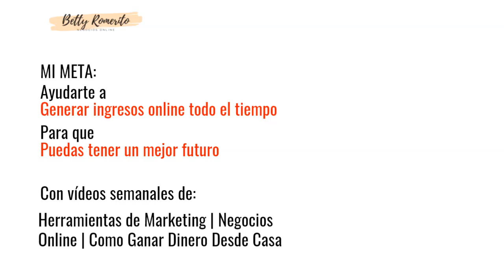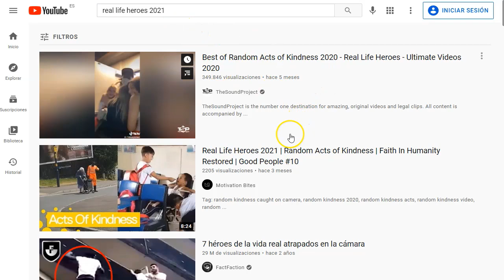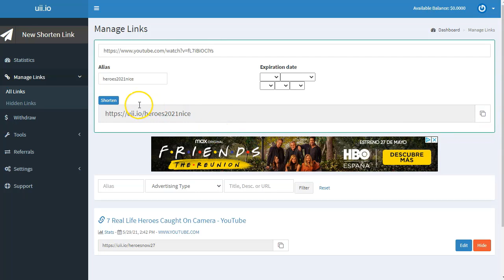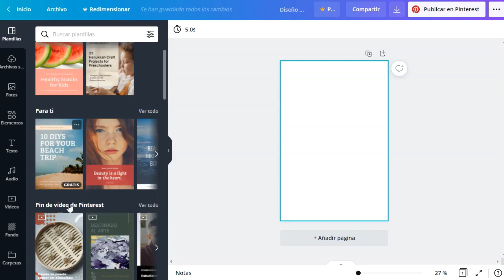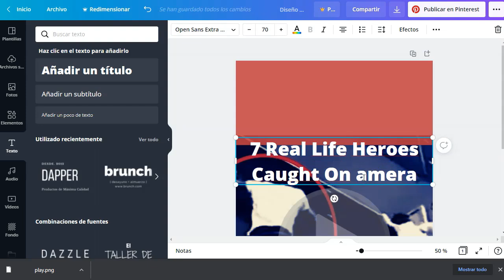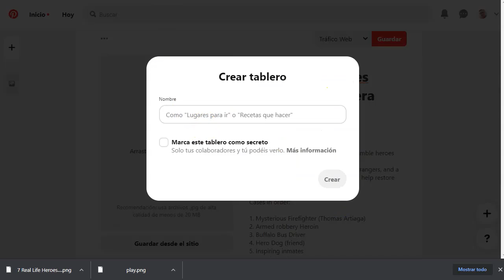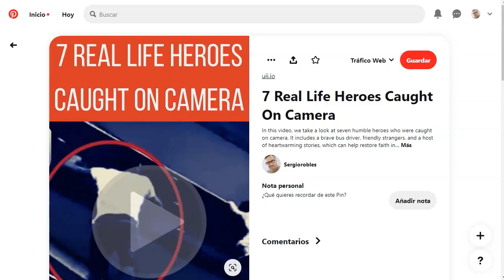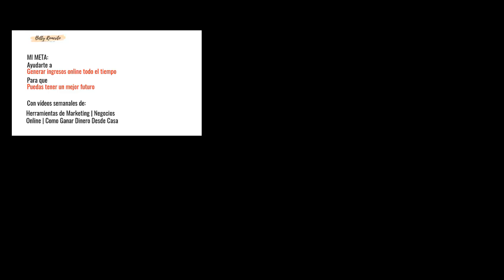8 dólares con Youtube y acortadores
8 dólares con Youtube y acortadores

Enlaces mencionados en este video :
👉 acortador: uii.io

En este video, le mostraré cómo ganar dinero en línea viendo videos de YouTube en 2021.

Hay muchas formas de hacer esto, ¡pero esta es sin duda la más rápida porque nadie te lo muestra!
¡Método completamente oculto con truco de tráfico gratuito!

Te recomiendo que uses esto una y otra vez para maximizar tus ganancias.

¡Esto te va a encantar!

No dude en preguntar cualquier cosa en la sección de comentarios a continuación, siempre respondo.

Después de ver el video, empieza a implementar el método.

Además te revelo mi estrategia secreta con la fuente de tráfico… ¡pero solo si te quedas hasta el final!

¡Vamo$!

Saludos
Betty Romerito

★★⚠️IMPORTANTE ⚠️★★